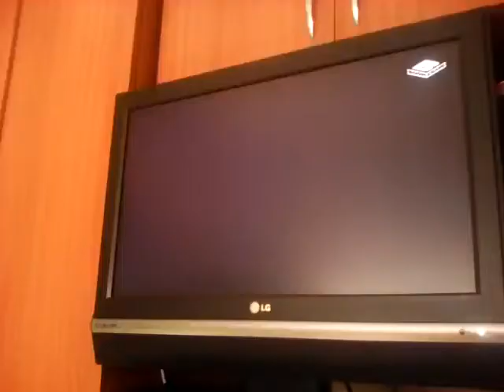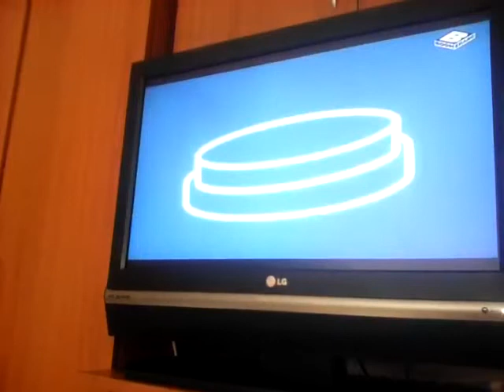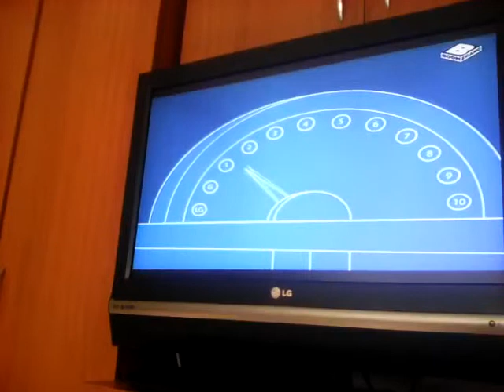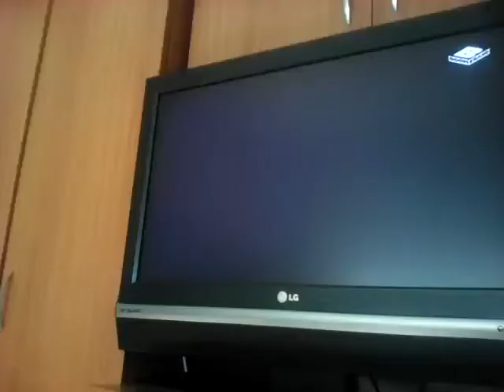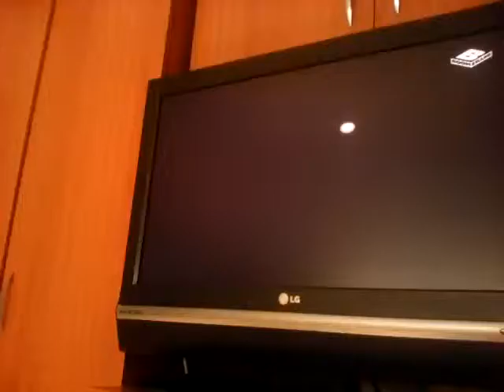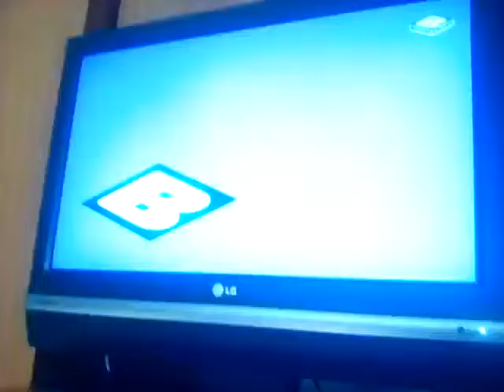Mr bean episodul. Bean la cumparaturi